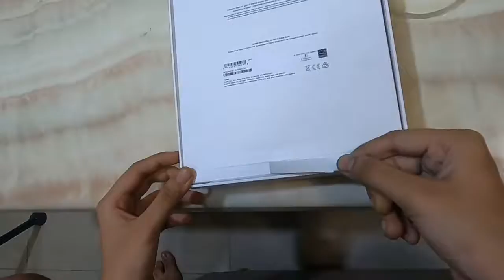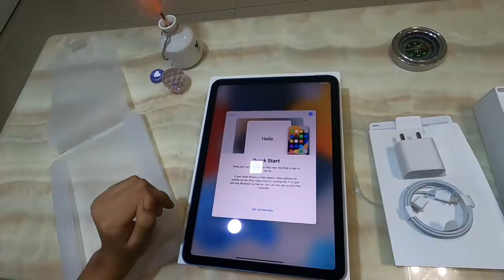iPad AIR 5 BLUE unboxing / (5th Gen) /Instant unboxing / 18 March 2022/ iPad Air 5